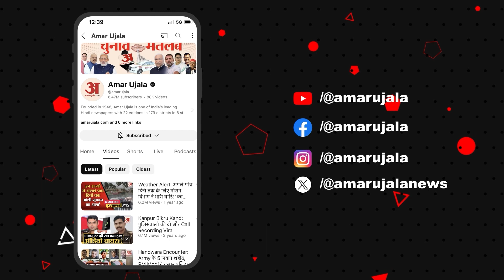Satta ka Sangram: गाजीपुर पहुंचा में हुआ 'सत्ता का संग्राम' महिला ने कहा... | Lok Sabha Election